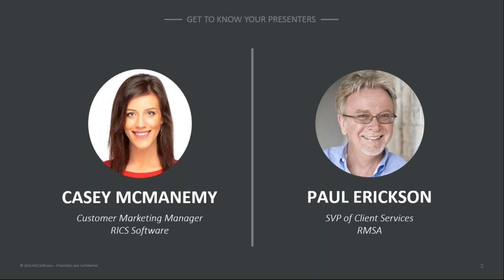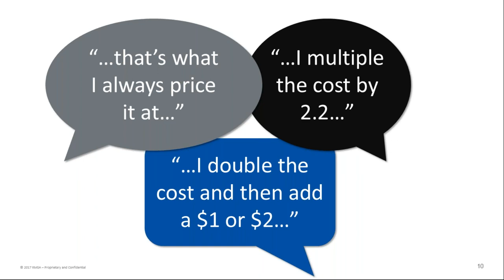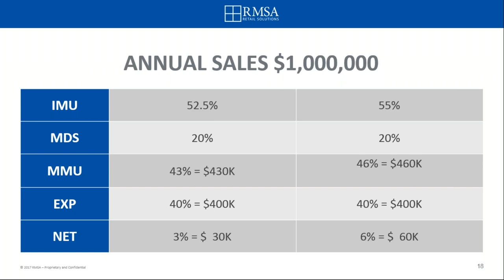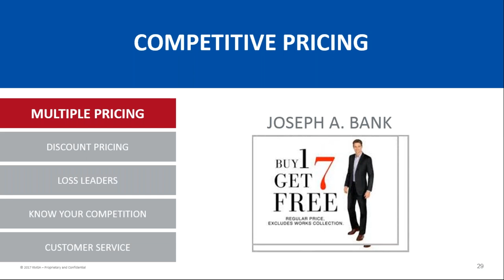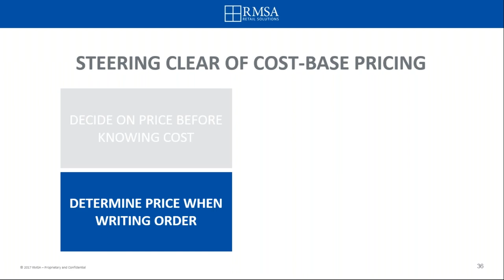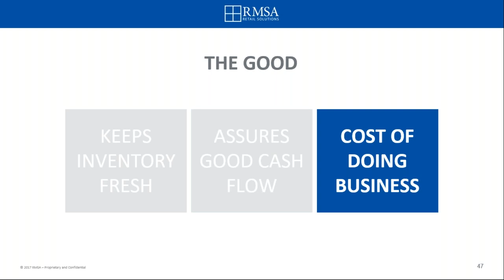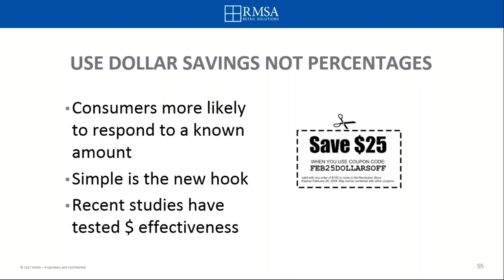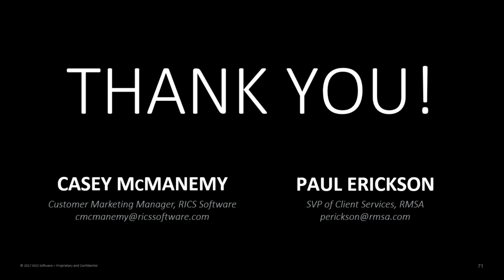Mark Ups and Markdowns: The Strategy of Effective Pricing [FREE RETAIL WEBINAR]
Markdowns. Many consider this a dirty word in the retail industry. The truth is, cash flow is dependent on an effective markdown strategy. All good retailers are in the business of marking down old, low-selling inventory to make room for new inventory that will sell.